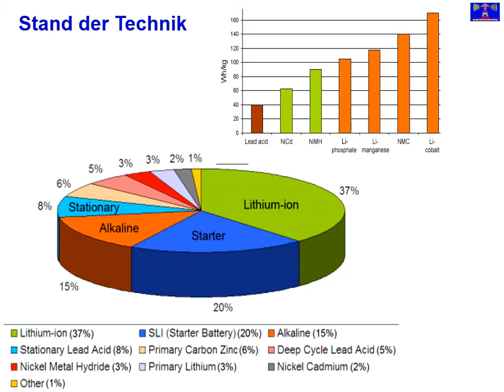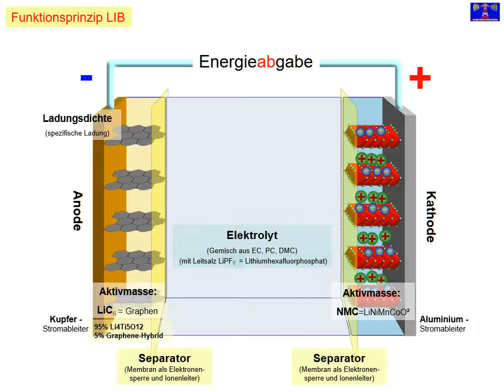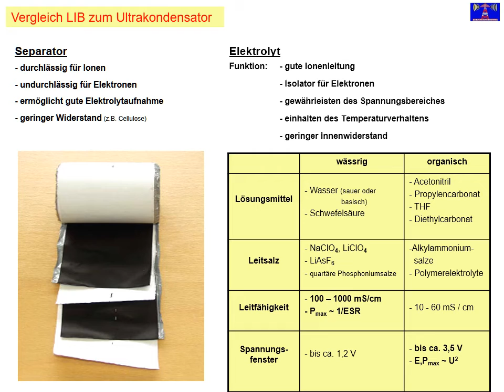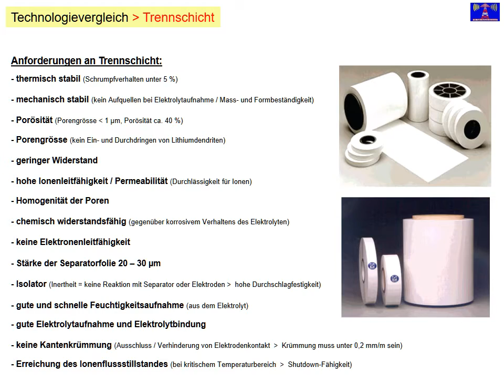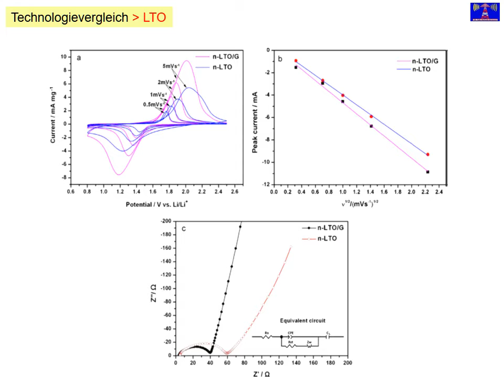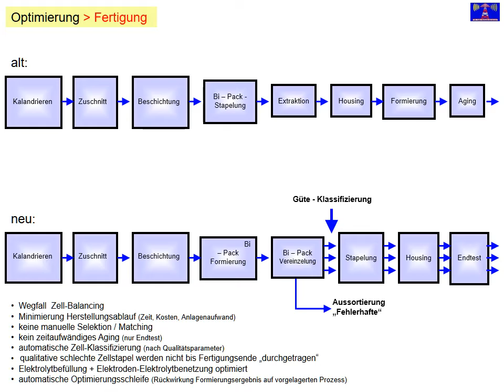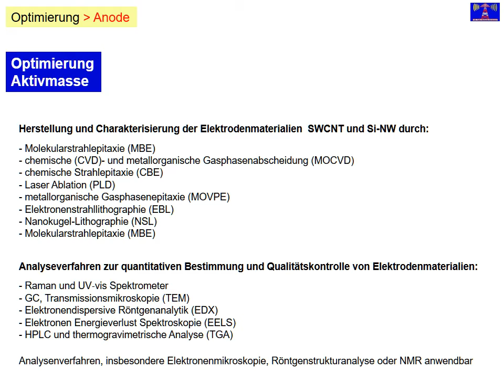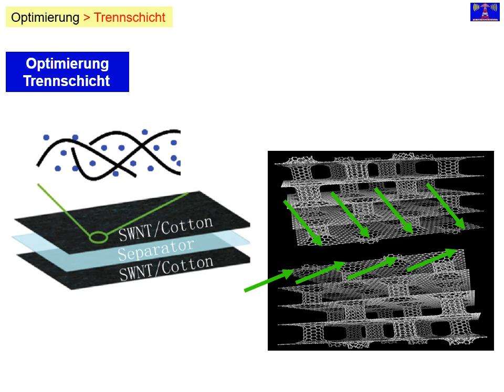Lithium-Ionen-Speichertechnologie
Internationaler Medienkanal für Rundfunk & Medienentwicklung